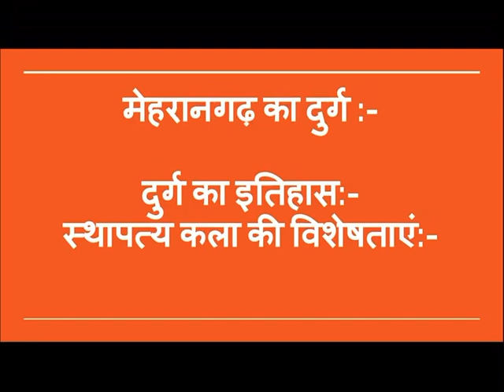राजस्थान का दुर्ग स्थापत्य, भाग -2 , डॉ. अनीता कावड़िया, सह आचार्य - इतिहास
तृतीय वर्ष कला , इतिहास - पेपर - I , इकाई - 3